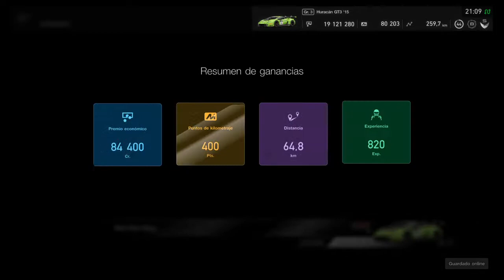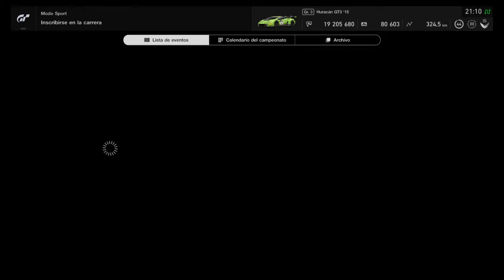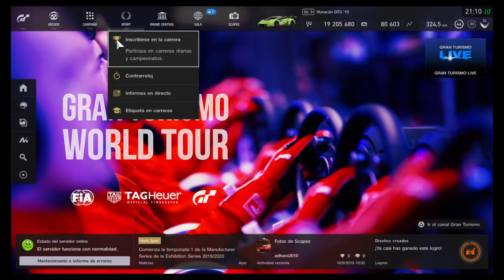Corremos para Lamborgini Episodio #1